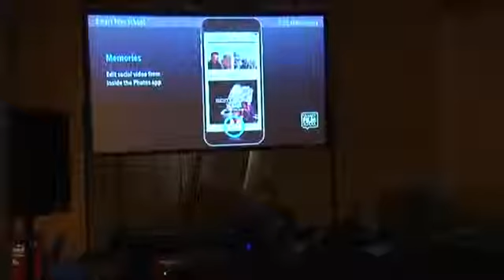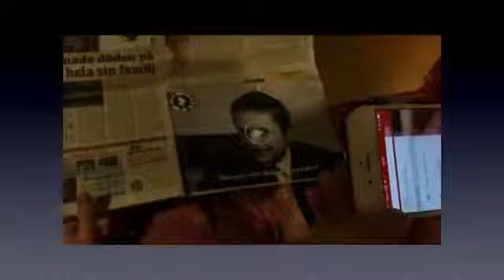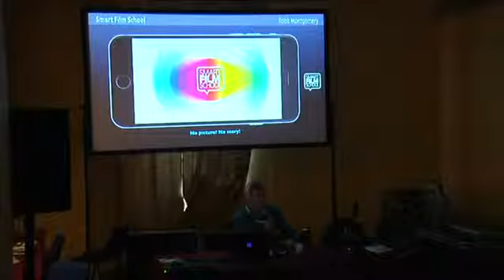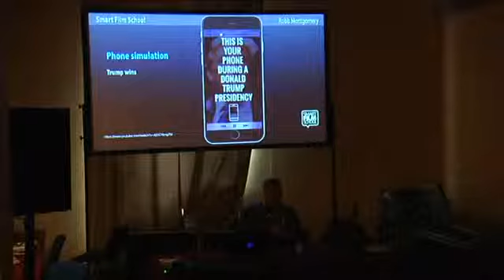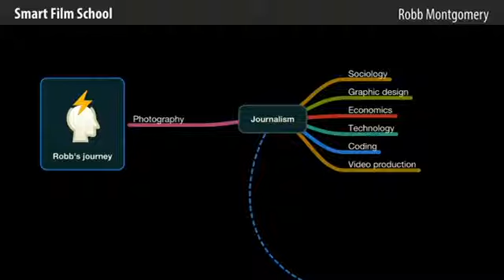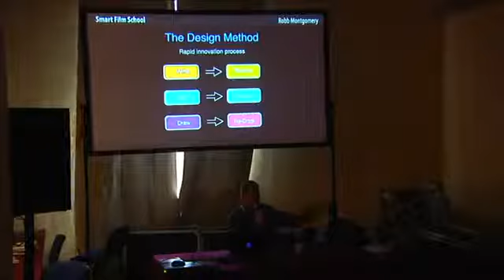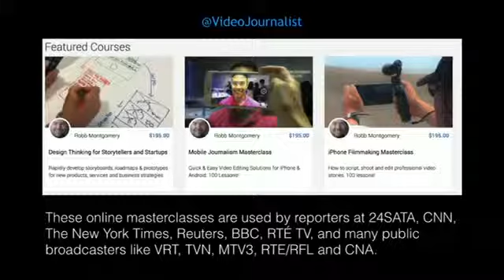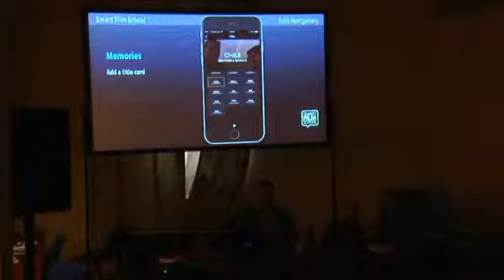Video formats and innovation methods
A 360° view of social video stories vesves design thinking methods. Combining the language and literacy of video storytelling with design thinking forms a powerful currency that can transform your.

Collaboration. Communication. Critical thinking. Creativity. - Should be present in all classrooms. Joe Ruhl received his bachelors and masters degrees at Purdue University and he has been.

BRAND NEW! 9 ways to actually make money with your videos, FREE cheat sheet. → ← Perfect for vloggers, youtubers, freelancers, and independent filmmakers!.